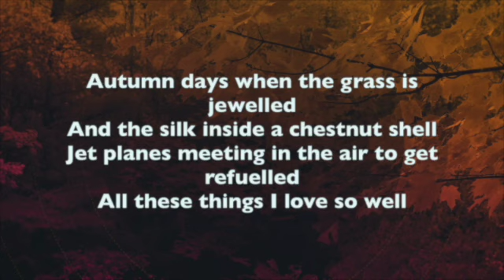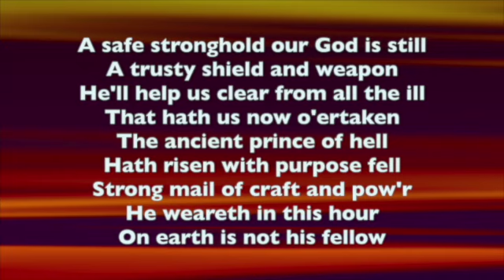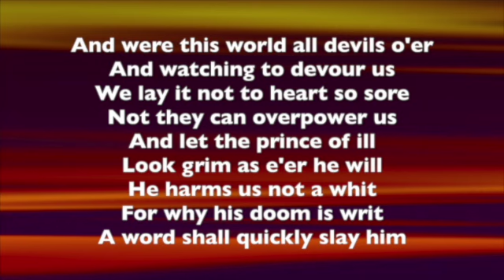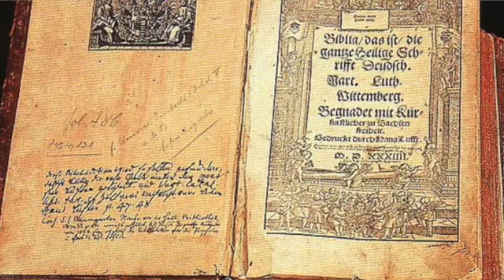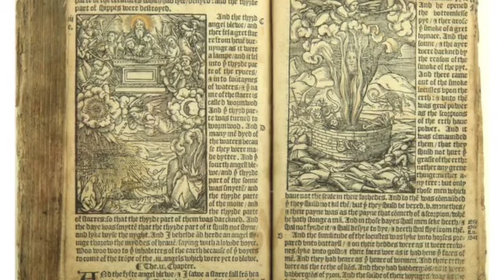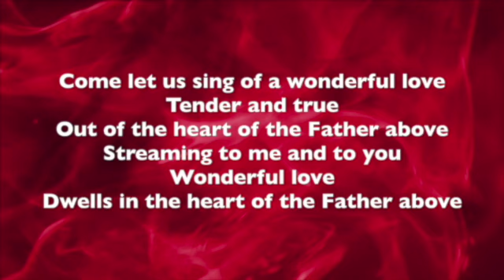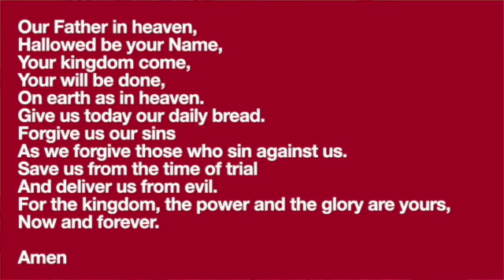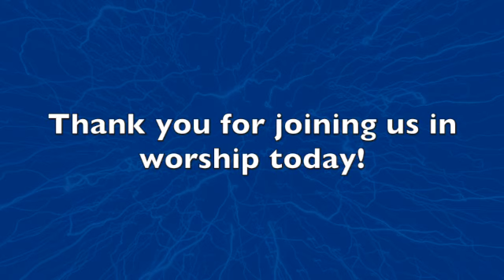30 October 2022 Digital Worship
Led by Ken Young. Recorded at Churchill Methodist Church for Somerset Mendip Methodist Circuit.

Title Music:
Music from Uppbeat (free for Creators!):

Service music:
Autumn Days
CCLI Song # 961540
Estelle White
    © Words: 1969 Stainer & Bell Ltd & McCrimmon Publishing Company Ltd (Admin. by Stainer & Bell Ltd)
    Music: Stainer & Bell Ltd & McCrimmon Publishing Company Ltd (Admin. by Stainer & Bell Ltd)

A Safe Stronghold
CCLI Song # 2439413
Martin Luther | Thomas Carlyle
    Public Domain

God has spoken
CCLI Song # 2647559
George Wallace Briggs

Come let us sing of a wonderful love
CCLI Song # 2423601
Robert Walmsley
    Public Domain